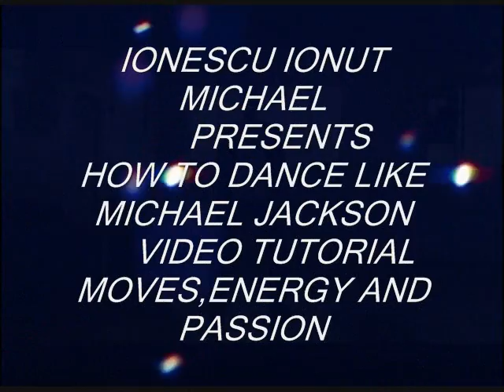DANCE SHOW ART-TUTORIAL VIDEO(IONESCU MICHAEL) -COMING SOON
DANCE SHOW ART PRODUCTION